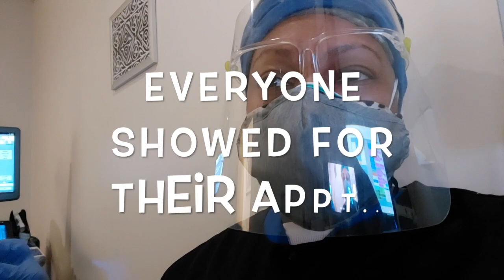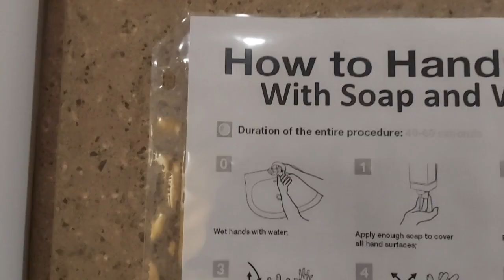Back Traveling //Balancing Life Being an Ultrasound Tech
In this video I am just sharing my first day back to traveling. I did 13 scheduled patients and an add on DVT Bilateral legs. I share my work space and my drive home.